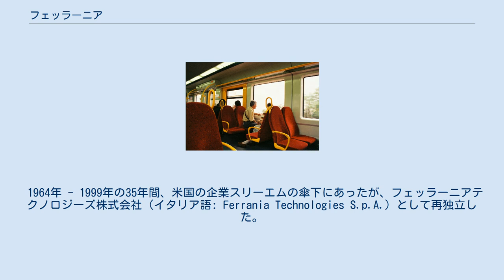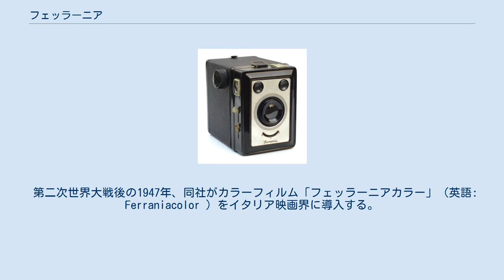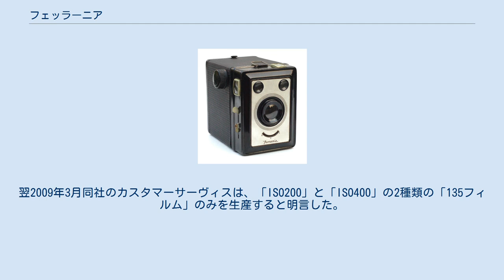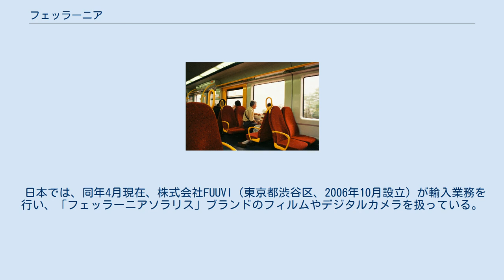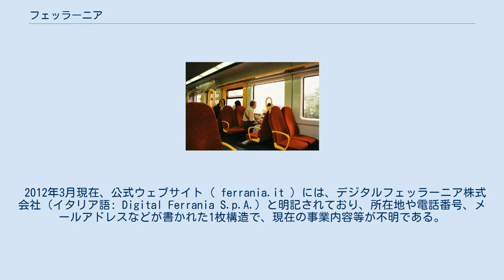フェッラーニア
フェッラーニア（イタリア語: Ferrania ）は、写真機および写真フィルム等の感光材料の製造に始まったイタリアの企業であり、ブランド名である。
日本では、フェラニアという表記もみられる。
 1964年 - 1999年の35年間、米国の企業スリーエムの傘下にあったが、フェッラーニアテクノロジーズ株式会社（イタリア語: Ferrania Technologies S.p.A.）として再独立した。
 カラーネガフィルムソラリスで撮影した写真。
 ソラリスFGプラス200/126（126フィルム、生産終了）。
 1915年、カイロ・モンテノッテのフェッラーニア地区にソチエタ・イタリアーナ・プロドッティ・エスプロデンティの工場が建設され、そこでニトロセルロース混合物が製造され始めたことが、同社の前史として存在する。
1923年（大正12年）創業時の事業は、写真フィルム、印画紙、写真材料・器具の製造であった。
 1938年、社名を「フェッラーニア」と改称する。
 第二次世界大戦後の1947年、同社がカラーフィルム「フェッラーニアカラー」（英語: Ferraniacolor ）をイタリア映画界に導入する。
映画用フィルムの世界では、同社のパンクロマティックフィルムである「フェッラーニアP30」で撮影された映画『ふたりの女』（監督ヴィットリオ・デ・シーカ、1960年）が、1962年の第34回アカデミー賞でアカデミー主演女優賞（ソフィア・ローレン）を受賞している。
 1964年米国の国際的大企業スリーエムが、同国のダイナカラーとともに同社を買収した。
これを機にイタリア国内だけでなくヨーロッパ市場（1967年）、北米市場（1972年）に進出した。
1996年スリーエムがイメーション事業部（フェッラーニアの事業所、営業権を含む）をスピンオフ、イメーションとして分社化した。
 1999年にはシュローダー・ヴェンチャーズ（ペルミラ）が買収し、「フェッラーニアテクノロジーズ」として独立会社化した。
2000年同社は写真フィルムを製造し、プライベートブランドだけでなく、「ソラリス」（イタリア語: Solaris ）ブランドの名の下に販売した。
 その後メッシナグループ（イニャツィオ・メッシナ商会）が買収した。
 1999年にコダックが生産終了した「コダックインスタマチック」のためのフィルム、「126フィルム」を製造販売する最後の企業であったが、2007年初頭に同社も生産を終了した。
2008年7月同社社長は同社の労働組合に対し同年12月にはカラーフィルムの生産を中止すると発表した。
翌2009年3月同社のカスタマーサーヴィスは、「ISO200」と「ISO400」の2種類の「135フィルム」のみを生産すると明言した。
 インクジェットメディアやX線フィルム、デジタルヘルスイメージング機器、グラフィックアート材料、特殊プラスチックも製造している。
同社はイメージング産業以外の商機を探って、メッシナグループ傘下で苦戦しながらも、建設重機、鋼材加工、およびビジネス・サービス業にも進出した。
 2012年4月現在、同社は、創業以来の「フェッラーニアサイト」と、米国オクラホマ州ウェザーフォードの「ウェザーフォードサイト」の2か所を拠点に経営を行なっている。
 日本では、同年4月現在、株式会社FUUVI（東京都渋谷区、2006年10月設立）が輸入業務を行い、「フェッラーニアソラリス」ブランドのフィルムやデジタルカメラを扱っている。
 フェッラーニアゼータデュプレックス（生産終了）。
 写真機フェッラーニアイビス66と120フィルムフェッラーニア3M P30/120（いずれも生産終了）。
 フェッラーニア3MエウラマティックFC（126フィルム使用、生産終了）。
 製作、あるいはポストプロダクションとしてクレジットされている映画作品のおもな一覧である。
 2012年3月現在、公式ウェブサイト（ ferrania.it ）には、デジタルフェッラーニア株式会社（イタリア語: Digital Ferrania S.p.A.）と明記されており、所在地や電話番号、メールアドレスなどが書かれた1枚構造で、現在の事業内容等が不明である。